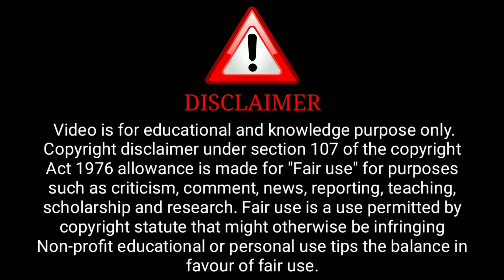Finally | Jinni Jazz Is Back | Voovi | Pathshala Part 2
Jane Anjane Mai 5 part 1 Series Review | Jaan Bujkar Official Trailer | Jinni Jazz | Voovi Original |

              ( Ullu Aap)

ˍˍˍˍˍˍˍˍˍˍˍˍˍˍˍˍˍˍˍˍˍˍˍˍˍˍˍˍˍˍˍˍˍˍˍˍˍˍˍˍˍˍˍˍˍˍˍˍˍˍˍˍˍˍˍˍˍˍˍˍˍˍˍˍˍˍˍˍˍˍˍˍˍˍˍˍˍˍˍˍˍˍˍˍˍˍˍˍˍˍˍˍˍˍˍˍˍˍˍˍˍˍˍˍˍˍˍˍ